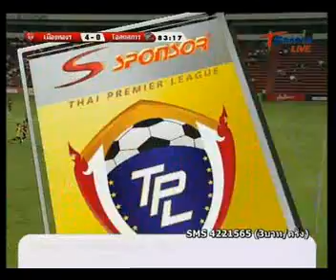Christian Kouakou Show.mp4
Kouakou Yao Christian

MTU 4-1 OSOT

1 goal and  1 save